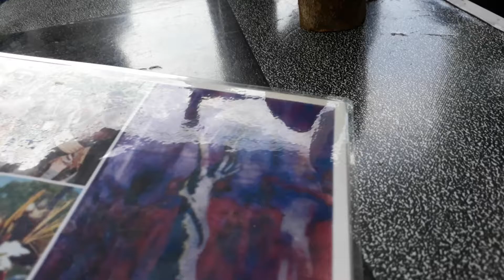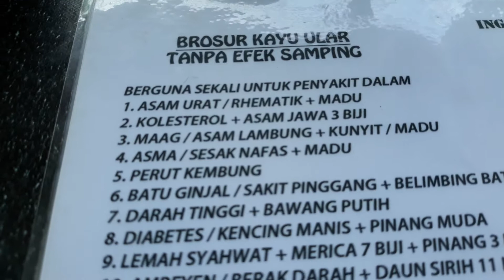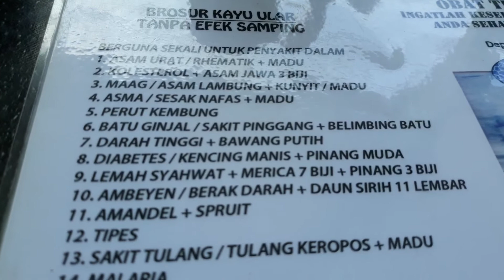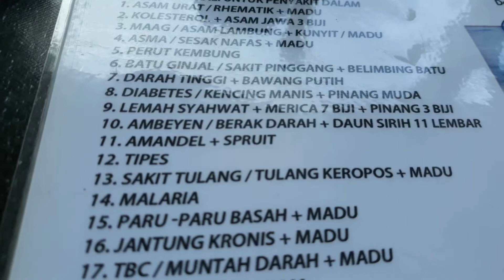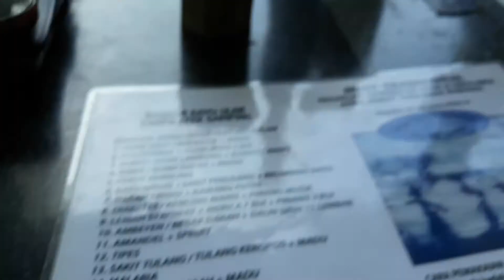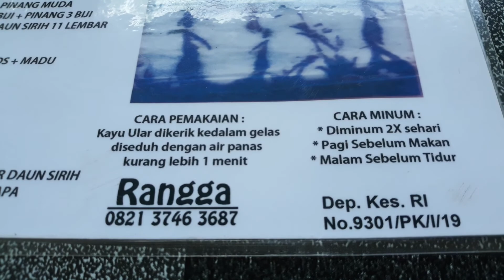KAYU ULAR PAPUA Berkhasiat Sembuhkan BANYAK SAKIT